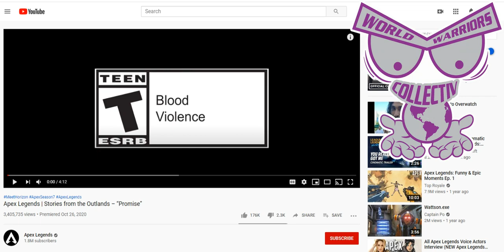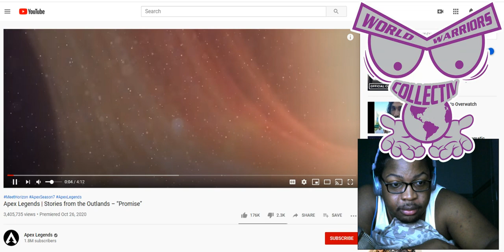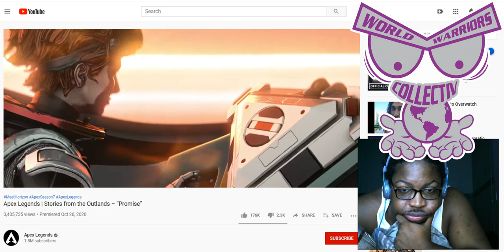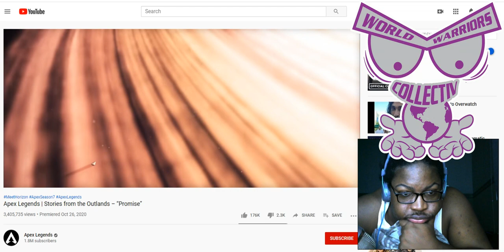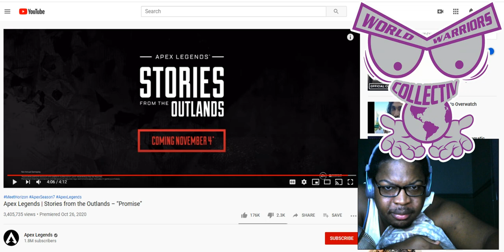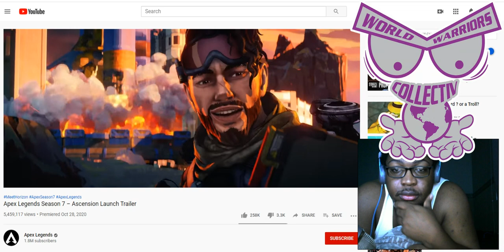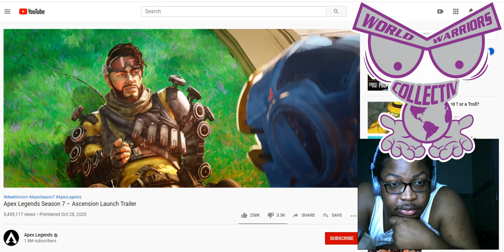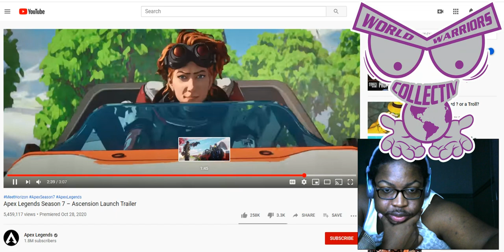THE FEELS - Apex Legends Season 7 Trailer & Tales from the Outsider Story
You see the title.